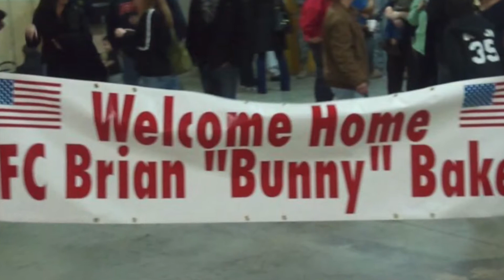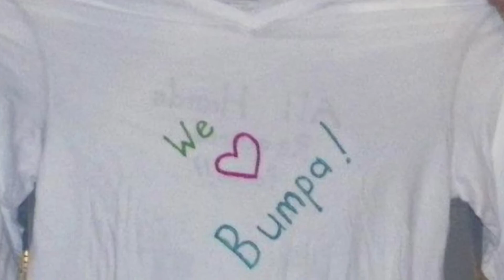Disabled American Veteran Battles Stage IV Esophageal Cancer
Disabled U.S. Army Veteran, Lifelong Mainer Battles Stage IV Cancer

John Damon was born and raised in Buckfield, a close-knit community located in the rural foothills of Western Maine. Aside from time spent overseas stationed in Germany while serving in the U.S. Army, John has always lived in Maine.

 Not long after returning from Germany, John met his future bride. John and Dot were married in 1975 and raised three daughters, Jessica, Jodi and Angela, in their Buckfield home, built nearly four decades ago. In the early 1990s, John’s twin uncles, elderly and no longer able to live on their own, joined the household. John provided not only a loving home but around-the-clock care for his uncles for more than a decade.

 John and Dot’s family grew by six between 2000 and 2010: Brooke (14), Olivia (11), Gavin (11), Jack (6), Ellie (5) and Jacob (4). From adventures atop “Blueberry Mountain” to endless LEGO constructions and card games, Dot and John have spent countless hours making memories with and loving their six grandbabies.

 In August of 2014, after struggling with unexplained symptoms, including major weight loss, for several months, Togus (Maine’s VA medical center) diagnosed John with stage IV adenocarcinoma of the esophagus. Unfortunately, it had taken several months of appointments at the VA hospital, innumerous phone calls and much frustration and advocacy, to ultimately discover the cause of his symptoms was, in fact, cancer.

 In September of 2014, in an effort to make certain the VA’s diagnosis and recommended treatment were correct, John sought an out-of-pocket second opinion at Dana-Farber Cancer Institute in Boston, a world leader in cancer research and treatment. Dana-Farber confirmed Togus’ diagnosis. Thus began the rigmarole of tests, appointments, lots more phone calls, and the preauthorization process to receive treatment closer to home.

Detailed research by John’s family revealed promising alternative treatments for cancer, which could be used in conjunction with traditional chemotherapy. While anecdotal evidence and individual case reports show benefit from using such treatments, they, like his second opinion, remain an out-of-pocket expense.

In late October, after much ado, John was at finally able to begin his first round of chemotherapy, which lasted about six weeks. Though he tolerated the chemotherapy quite well, John continued to lose weight, eventually becoming unable to swallow even liquids. Consequently, in December of 2014, John was admitted to Central Maine Medical Center for five days, where it was determined that his inability to swallow had been caused by growth of his esophageal tumor.

There was, however, some very positive news. While the tumor had grown, scans showed no evidence of metastasis; the cancer had not spread to other areas of his body. This is a true blessing and renews hope for John and his family that returning to better health is possible.

After discussing options with the fantastic staff at CMMC, John underwent an esophageal stent procedure to allow him to swallow liquids and surgery to place a feeding tube. Together, these interventions should not only halt his weight loss but allow him to gain back some of the ground he has lost. In mid-December, John will begin radiation, a new chemotherapy regimen, and will continue with supportive holistic treatments.

A lightened financial burden means we bless John and his family with one less thing to worry about it, allowing them to focus on that which is most imperative: fighting cancer. Donations may be used to offset any and all of the following:

LOST INCOME: Dot is John’s primary support person, and she is currently unable to work much.

SECONDARY HEAT SOURCE: John and Dot’s aging home currently has only wood heat.

PLOWING:  John and Dot live on a private road (4/10 mile long), which John has maintained and plowed singlehanded for decades. Plowing is an arduous task and may become difficult during treatment.

SPARE ROOM: John and Dot’s daughter, Jessica, and her husband are working on a room in their home for Dot and John should it be needed due to illness.

OUT-OF-POCKET EXPENSES: Medical bills not covered by the VA and alternative cancer treatments.

 If you’d like to send a card or note of encouragement to John and Dot, please see below for their mailing address.

John & Dot Damon
Buckfield, ME 04220

Your warm thoughts and prayers, kind words, well wishes and donations are deeply and sincerely appreciated.